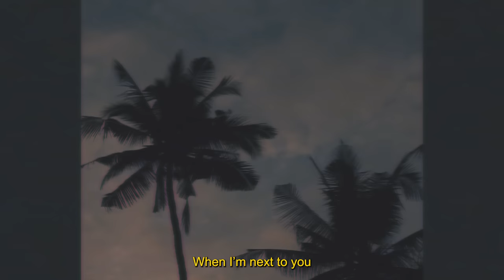Mark Menzies, Nika D, Noppo - Next To You [Official Music Video]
Mark Menzies x Nika D x Noppo - Next To You [OFFICIAL MUSIC VIDEO]

Video Produced by EY3 Media

Copyright Bad Medic Records 2023